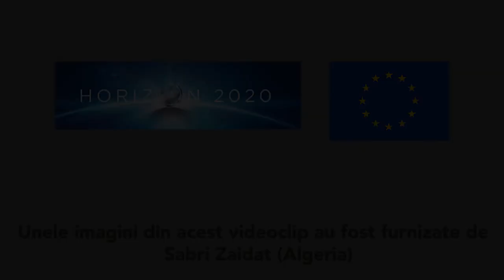Biosolarizarea - Informații practice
Solarisarea, singură sau în combinație cu modificările materiilor organice, cunoscută sub numele de biosolarizare, este o practică de dezinfestare a solului folosită în țările din sudul Europei. Informații practice despre eficacitatea și aplicarea acesteia sunt prezentate în acest videoclip.